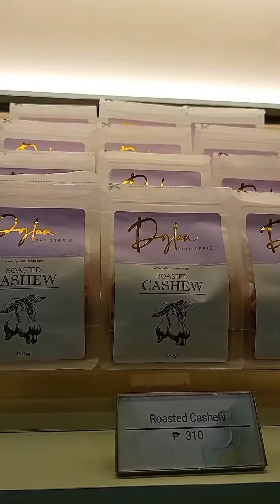Dylan Patisserie BF Homes Parañaque